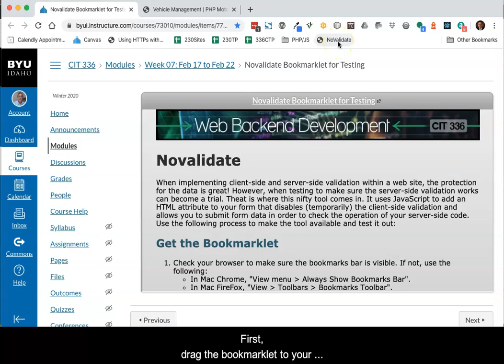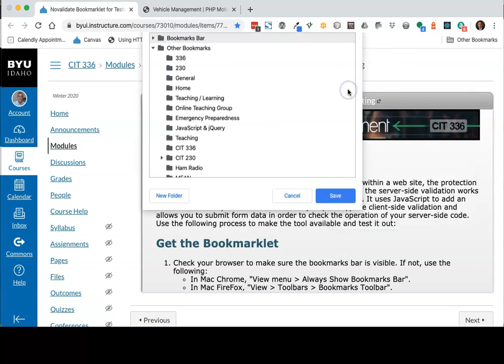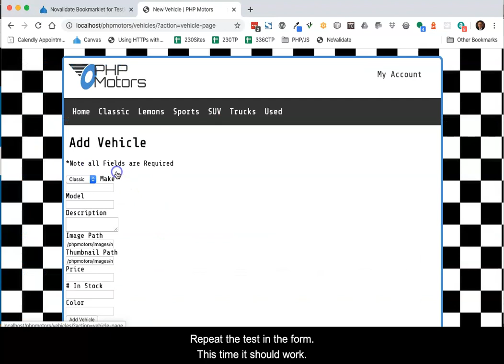Bookmarklet Tool Creation and Use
Use this tool to disable client-side validation in order to check server-side validation.